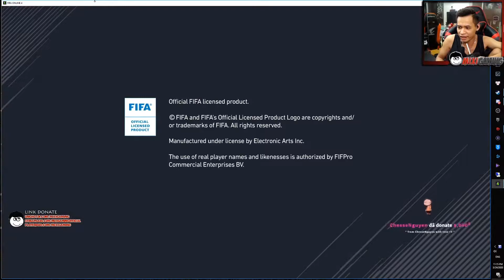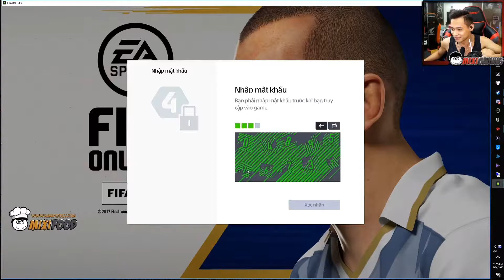Fifa Online 4 RamBo và cú lộn ngược dòng chưa từng có Mixigaming vs Rambo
Like video và subscriber kênh để ủng hộ StreamTeam nhé các bạn !